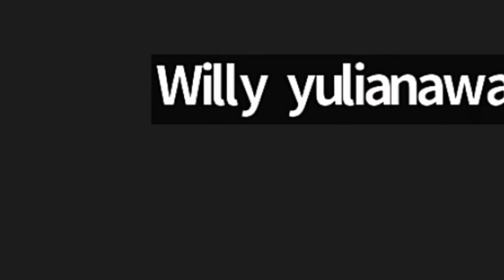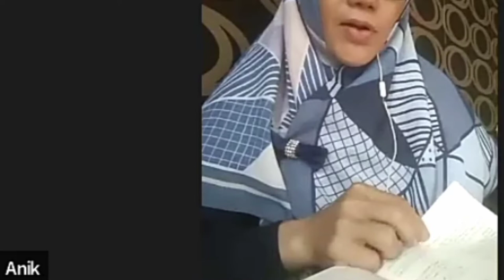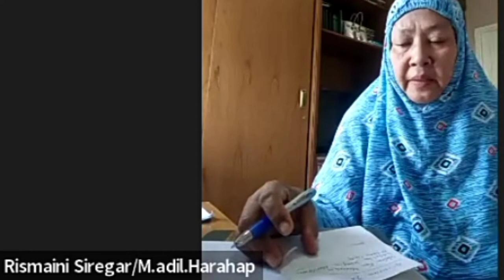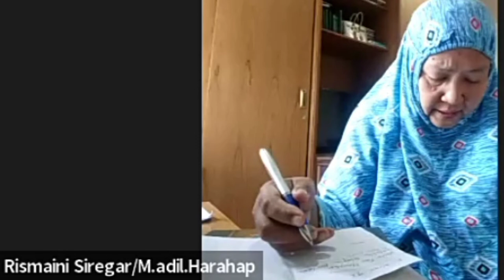MEMANTABKAN KEYAKINAN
hasil meeting zoom 19 oktober 2022.
Bersama ust:Aan Alfarizi